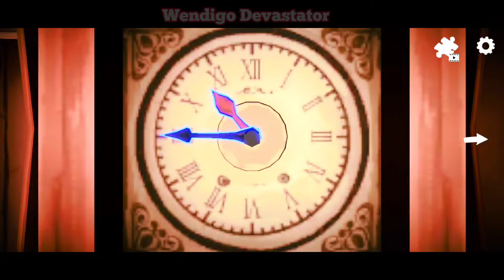Witch Cry Horror House Full Gameplay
Witch Cry

Witch wants to make you fat and she want to eat you Up !!! You need to escape from her.

Avoid Her or she will eat up for sure

Be careful!!!